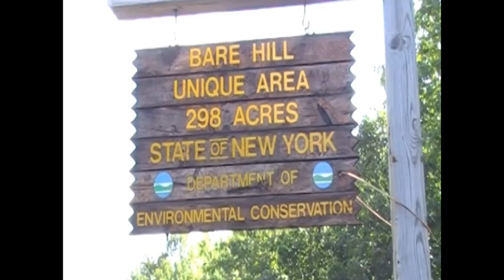Bare Hill Unique Area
Take a hike with us as we explore Bare Hill Unique Area in Yates County near Naples, NY.  For more info on this area go and yes there are some fine views here!